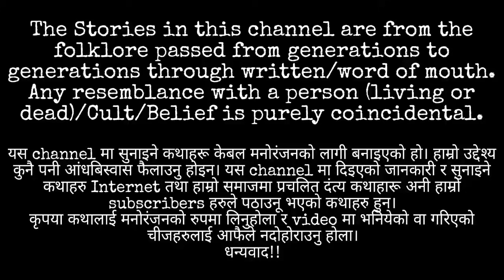Bhasu Bhir Ko Bhoot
kichkandi story
Kichkandi Horror Story
mohani dantemohani, mohanimantra Dante, DanteMohini, dantemohani, dantemohanistory,
Nepali Horror Audio Story True Ghost Stories Real Ghost Stories Nepali Ghost Audio Story

Trikon Tales Nepali bhoot ko katha Bhoot ko katha Ghost stories in nepali
Nepali Scary Stories Nepali Scary Story Asafal Prem Ani Aatmahatya
Ban Jhakriko Katha Ban Jhakri Ban Jhakri Jhakrini Ban Jhakrini Daralagdo Jhakri Ban Jhakriko daralagdo katha Darlagdo Katha Tarsaune Katha Satya Ghatana bokshi Murkatta Murkatta ko katha Kichkandi ko katha Kichkanya ko katha Satya ghatanaharu Satya ghatana ko katha Chudel ko katha Haunted House Kichkandi Kichkanya Chudel Kumari Tajeju Bhawani Goddess Tajeju Kumari story Raat ki Rani vampire stories  vampire story Lato Jhakri Lato jhakri ko katha lata jhakri lato jhakri story Rake Bhoot Rakey bhoot Rakas Kalratri Kaalratri Mrityu Panchak Panchak panchak Devghat ko Rahasya Devghat devghat devghat horror story Gulmi Jilla ko Satya Ghatna Seto Bhoot Kathabaa